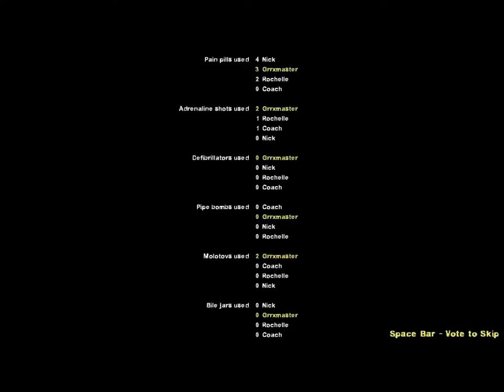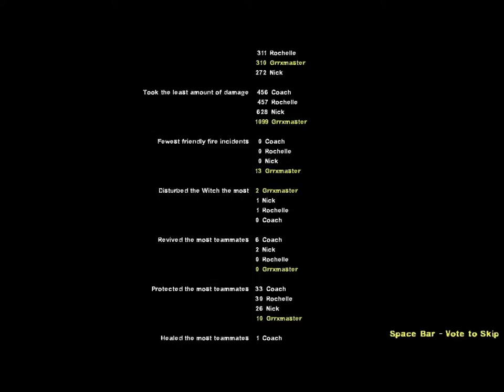Grrxmaster (Ft. Betelgeuse) - Left 4 Dead 2 (part 5)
Randomly on Halloween, I decided to play L4D2 and have a friend co-commentate. Hopefully ya enjoy!